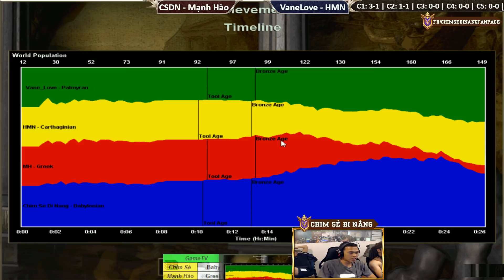C2T2 | 2vs2 Random | CSDN - Mạnh Hào vs VaneLove - HMN | Ngày 30-10-2018